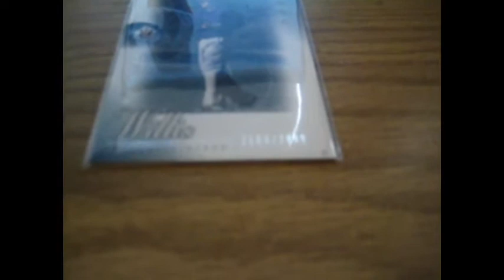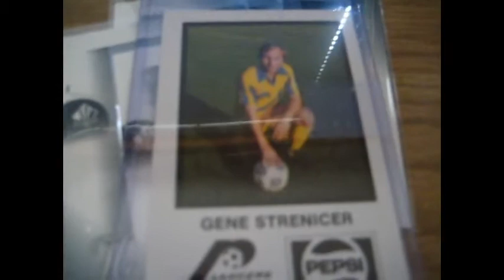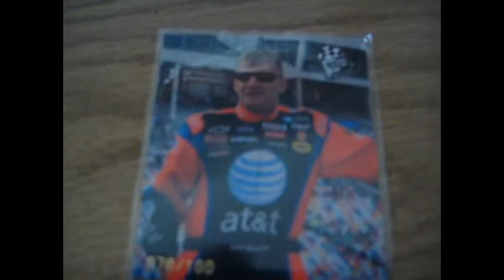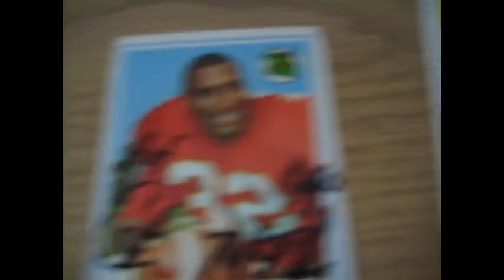12/20/16 Autographs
Stuff I got in. New version of program, thingsare in different placesand may not be able to change font type